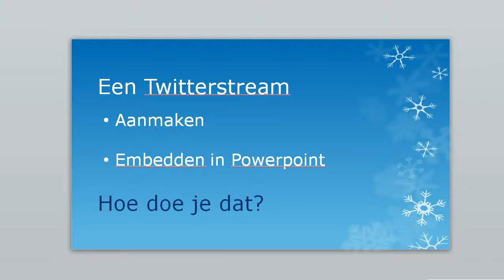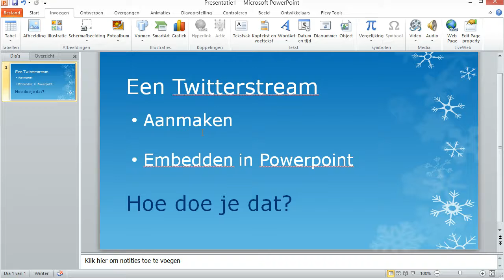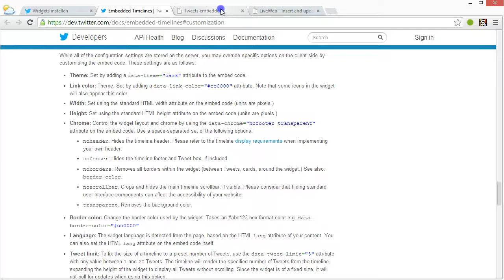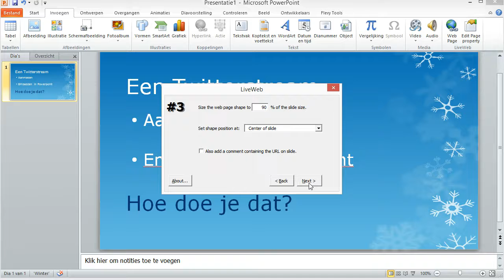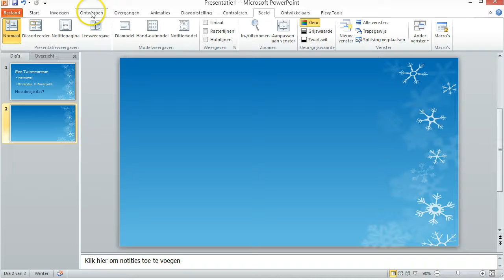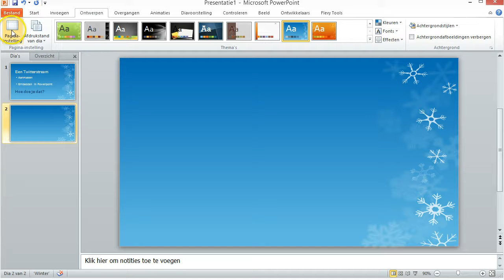Twitterwidget embedden in Powerpoint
Zo embed je een Twitterwidget in een Powerpointpresentatie